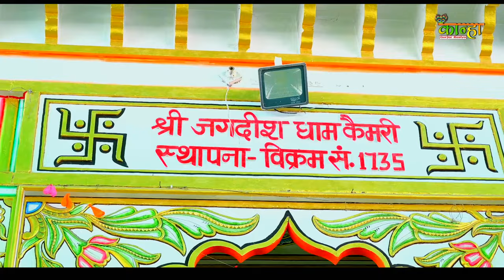Satto Gurjar || सितारो आवे गुर्जर को देखूँगी वहीं बैठ के भाषण चौक में सुनूँगी पायलट के